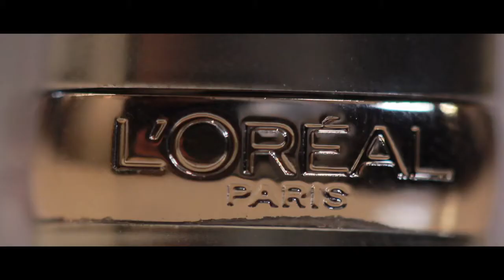7 Loreal Retro eyes